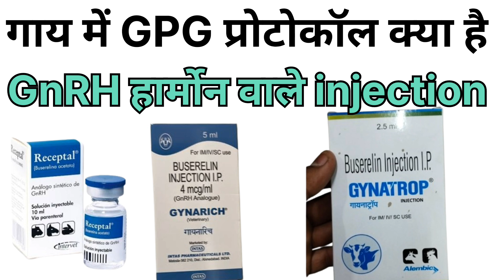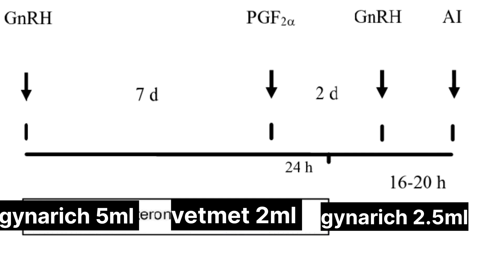गाय को कभी भी करें ज्ञाभीन | GPG protocol in cow and buffalo | estrus synchronisation